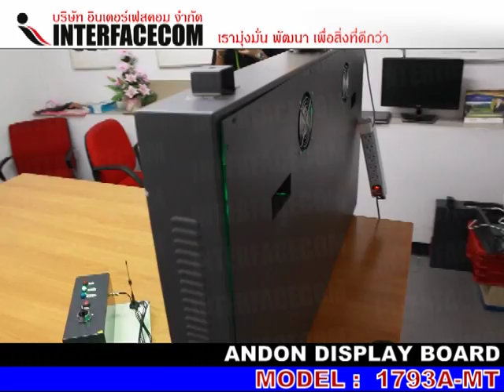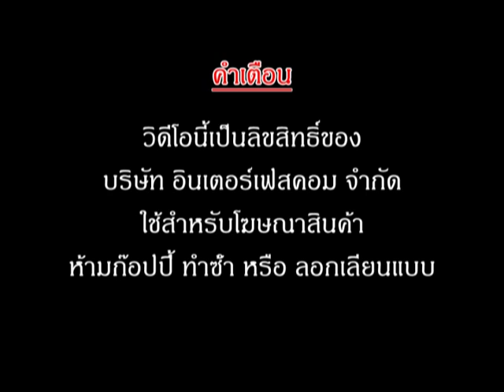ANDON DISPLAY BOARD : 1793A-MT